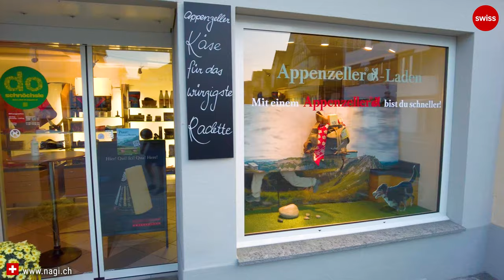🏠🛖🌷🌺💖 The Most Beautifully Decorated Swiss Appenzeller Houses with a Romantic Touch 4K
Description: The village of Appenzell is situated in a singularly beautiful landscape of rolling hills. This region is known for rural customs and traditions such as the ceremonial descent of the cattle in autumn and cultural events such as folk music and rustic dances. The village beckons with pretty lanes and a myriad of small stores and boutiques that are ideal for shopping and browsing. The facades of the buildings are decorated with frescoes.